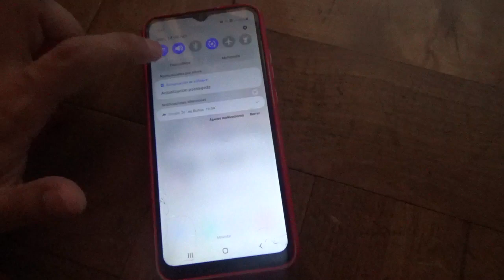Probando nuevamente la APP Shell Racing Legends ahora con mi Ferrari 330 P4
Solo me quedaría el Daytona SP3 y ya los haya probado todos

Este 330 P4 yo ya lo revisé hace ya casi 1 semana atrás